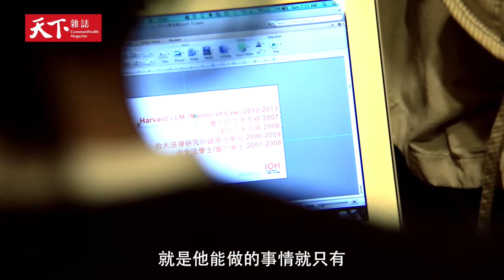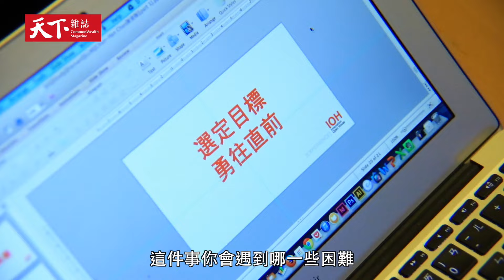罕病律師陳俊翰春節期間逝世享年40歲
身障律師陳俊翰因疑似感冒引起併發症逝世，享年40歲。

陳俊翰罹患罕見疾病脊髓性肌肉萎縮症（SMA），全身只有眼、口和一根小指頭能動，他透過嘴唇控制特殊滑鼠，在媽媽的照料和協助下，不僅在台大取得學士學位，更飄洋過海到哈佛和密西根大學深造，成為首名前往美國取得法學博士與律師執照的SMA病友。

陳俊翰曾說「一個好的社會，是能讓所有人都有能力追求自己的理想，不被障礙所限。」

十年前，天下雜誌拍攝《志氣－為人才而戰》紀錄片，採訪了當時正在美國求學的陳俊翰，他不受罕病禁錮勇敢追夢，之後更回台積極參與各項障礙者權益推動。

讓我們一起回顧當時的採訪，記得這位非常律師陳俊翰。